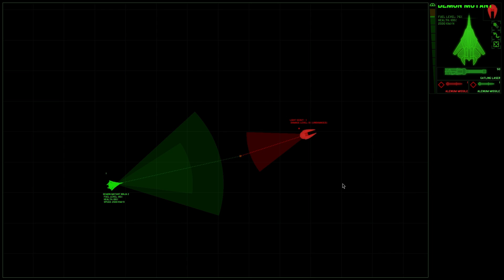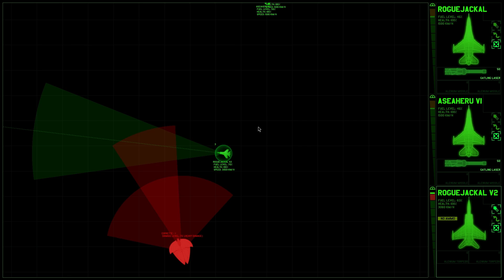Yeti Has Gone Berserk | Xenonauts v20 Gameplay Beta Ep. 34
Keep in mind this is an unfinished beta. Anything can change!

--- CONNECTIONS ---